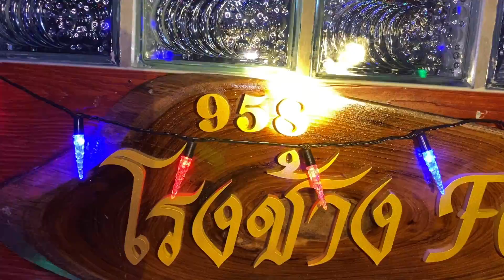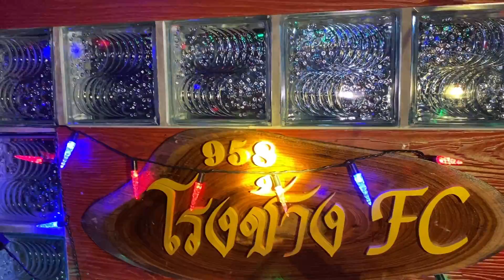จักงานบ้านดาวขึ้นบ้านใหม่ดาวพรุ่งนี้